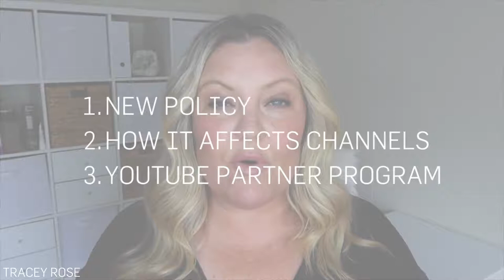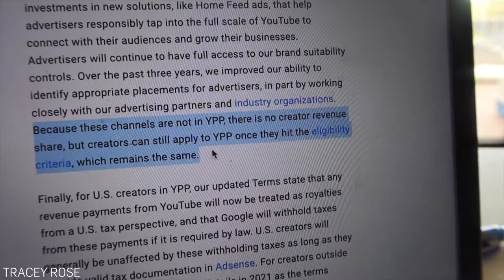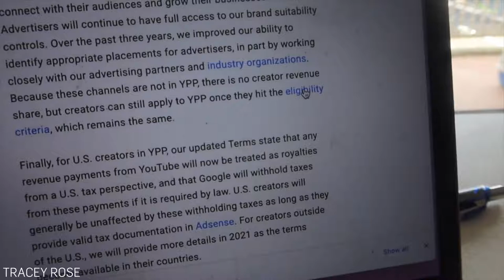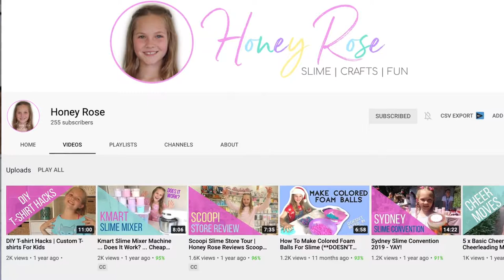YouTube Monetization Changes - NOV 2020 NEW RULES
YouTube Monetization Changes - NEW RULES!

How To Rank Your Videos On YouTube - FREE Ranklist

CAMERA I USE IN THIS VIDEO

how to make money on youtube | how to make money from youtube | how to make money online | make money online | tracey rose | work from home